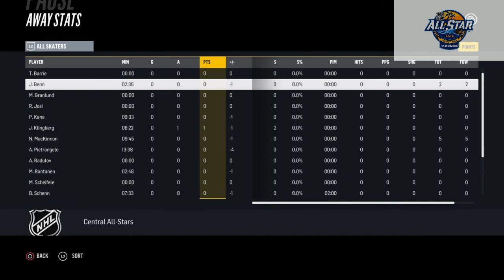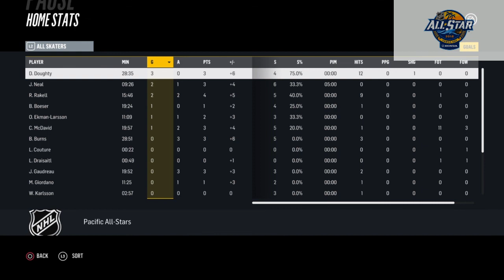Central All Stars @ Pacific All Stars | NHL 2018 All Star Game: January 28, 2018 | NHL 18: Full Game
NHL Central All Stars @ NHL Pacific All Stars | NHL 2018 All Star Game Tournament First Round | NHL 18: Full Game Gameplay by DJAK47 Tha Hustler for the PS4.